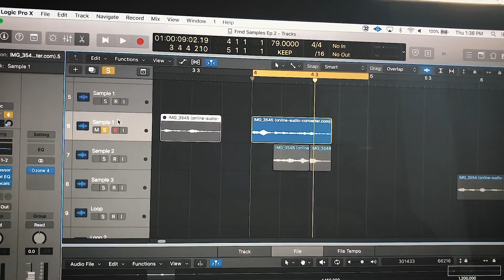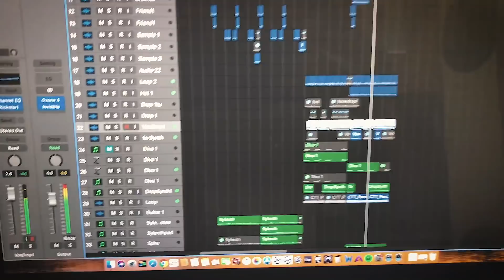FRND Samples - Friend Fights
My friend came over last night and got in a fight with his girlfriend on the phone. I decided to record it and made a song. I hope you enjoy!